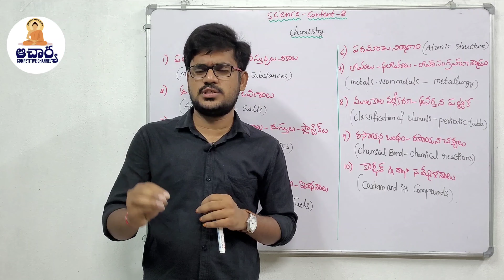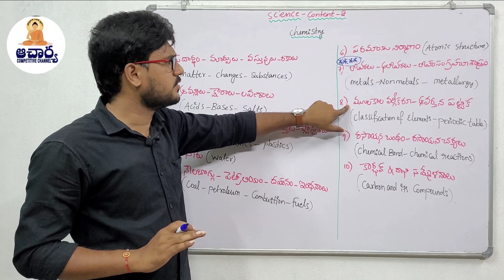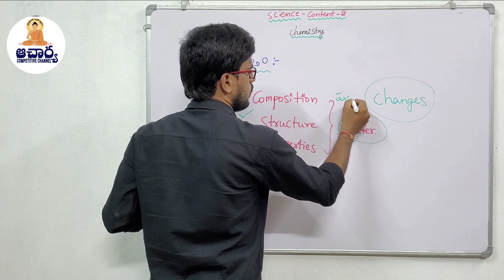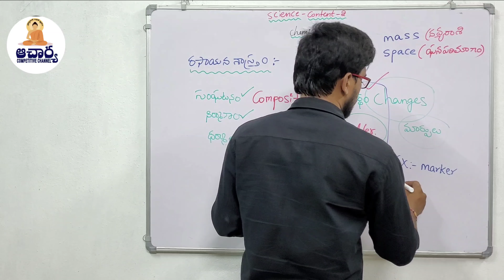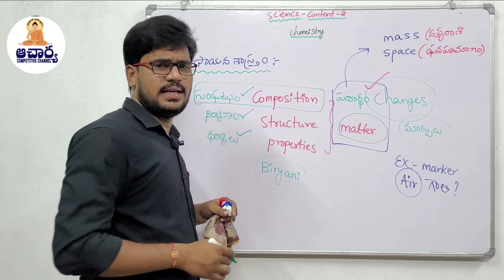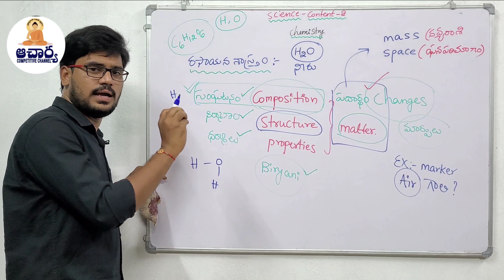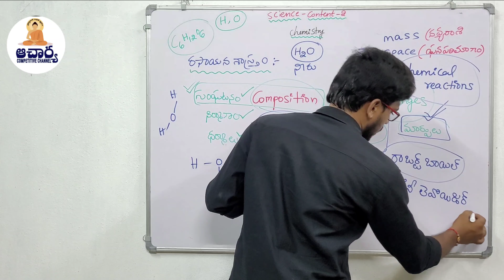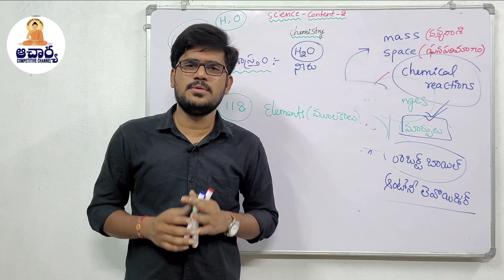AP&TS TET DSC // C-TET//Chemistry// రసాయనశాస్త్రం అనగా?// What is Chemistry?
In this video you learn what is Chemistry and its characterstics briefly with clear overview on TET syllabus..